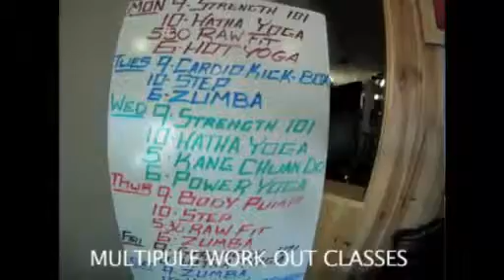Big Bear Channel 6 News starting September 4, 2012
News of the Big Bear Valley.